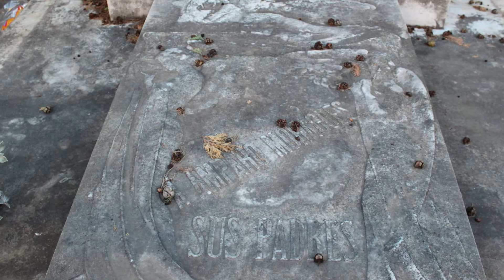Las Columnas del cementerio de Valencia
Valencia (en valenciano València) es un municipio y una ciudad de España. Esta es la capital (y la localidad más poblada) del municipio, de la provincia homónima y de la Comunidad Valenciana, aunque anteriormente fue también capital de la extinta comarca de la Huerta de Valencia, que en 19894 se disgregó para formar las comarcas de la Huerta Norte, Huerta Sur, Huerta Oeste y ciudad de Valencia, quedando así constituida como la única ciudad-comarca de la Comunidad Valenciana. Es el tercer municipio por población de España, ya que cuenta con 798 033 habitantes (INE 2011), mientras que su área metropolitana tiene 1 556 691 habitantes,5 lo que la convierte también en la tercera área metropolitana de España y la decimoquinta dentro de la Unión Europea.